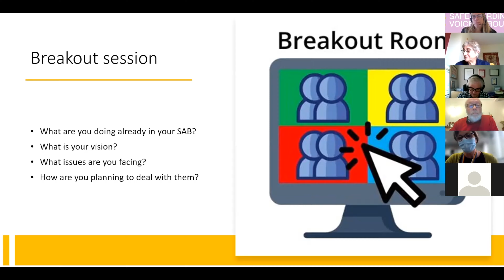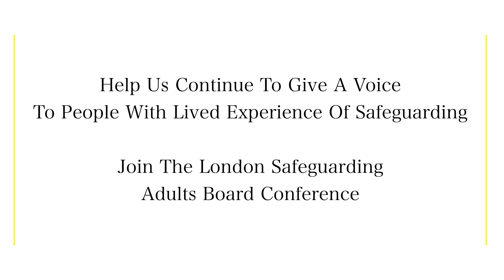Online Event For Professionals Working In Adult Safeguarding | London Charity Video